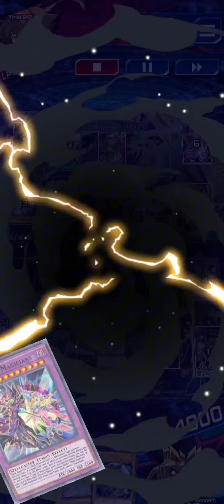Yugi Vs Jaden